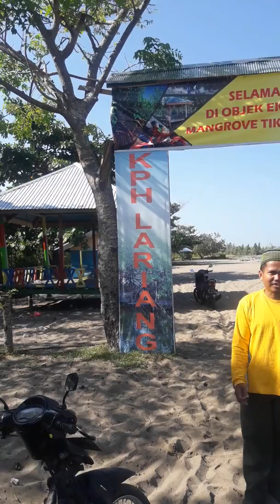Ekowisata mangrove TIKKE Muara